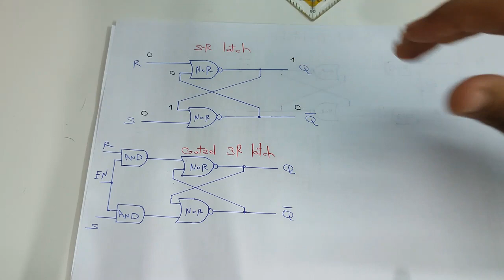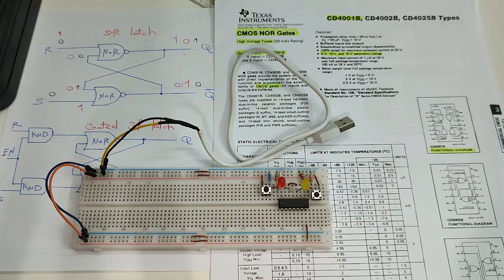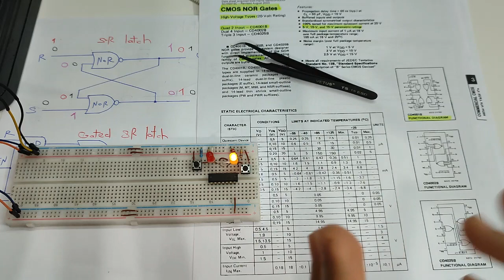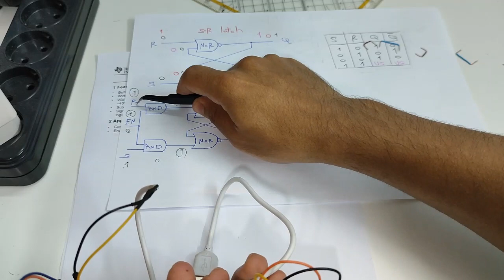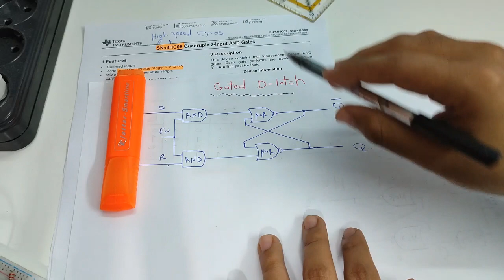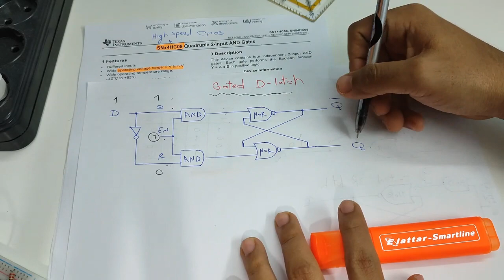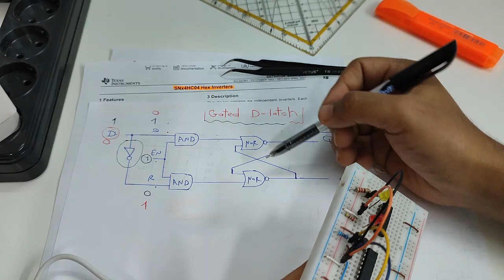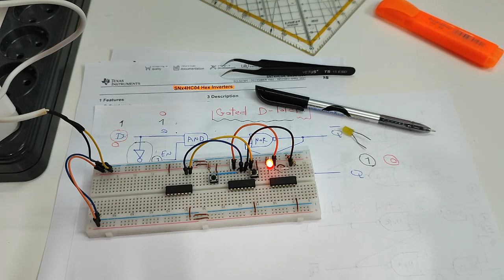How Do Computers Remember ? (Single bit memory)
This video explains how do computers remember data and how its memory operates using single bit memory and working at logic gates level.